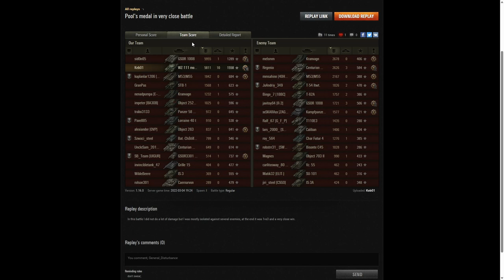WZ-111 model 5A - Keb01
This replay is from 4 March 2022 on Abbey.
The player was Keb01 in the WZ-111 model 5A.

Video Contents
00:00 Intro
00:08 Battle
14:36 Results